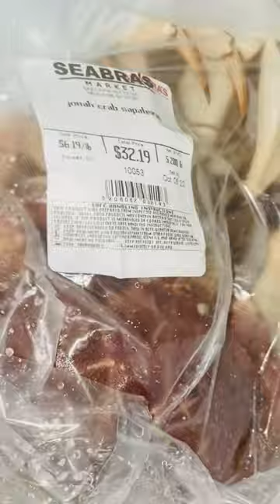Seafood Saturday Vibe OH YEAH!